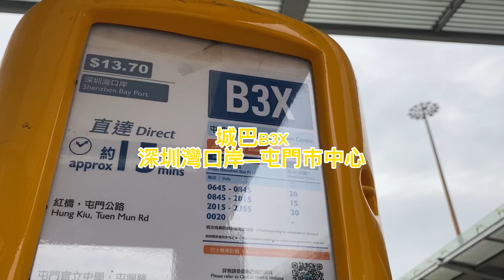(英文加入）城巴B3X深圳灣口岸—屯門市中心